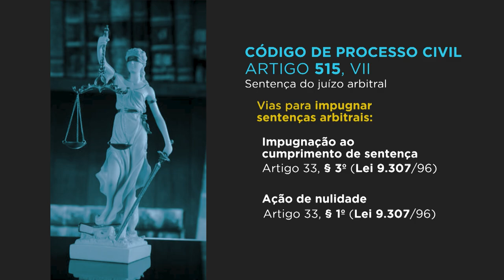Direito de alegar nulidade na impugnação ao cumprimento de sentença arbitral decai em 90 dias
​Vencido o prazo de 90 dias para o ajuizamento da ação destinada a anular sentença arbitral, a parte não poderá suscitar as hipóteses de nulidade previstas no artigo 32 da Lei de Arbitragem (Lei 9.307/1996) pela via da impugnação ao cumprimento de sentença, em razão da decadência.
Com esse entendimento, a Terceira Turma do Superior Tribunal de Justiça (STJ) reconheceu a decadência do direito de um executado de pleitear a nulidade da sentença proferida contra ele após deixar de cumprir um contrato.